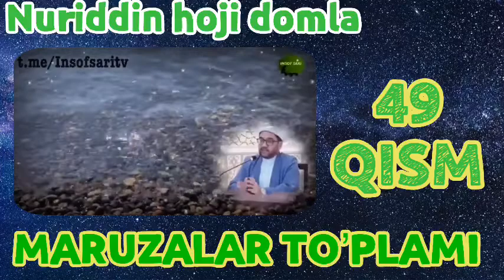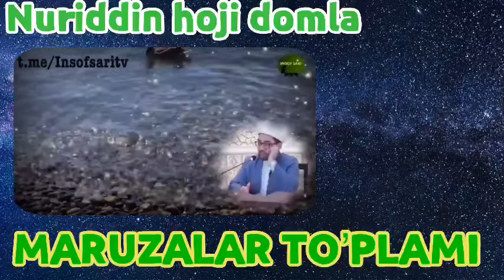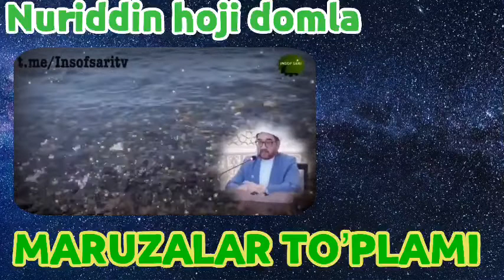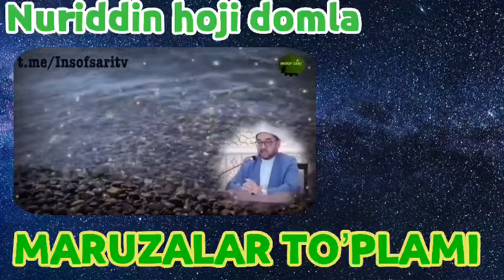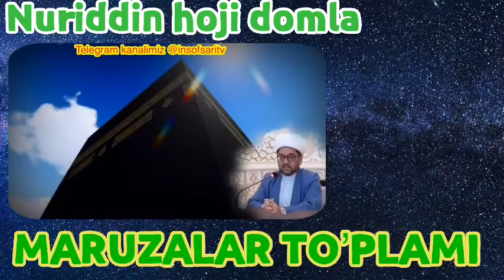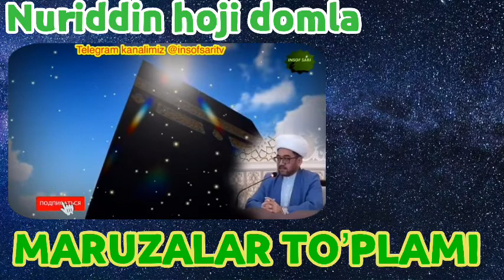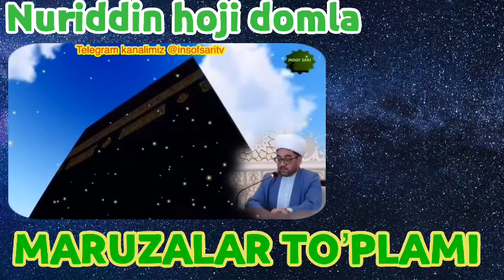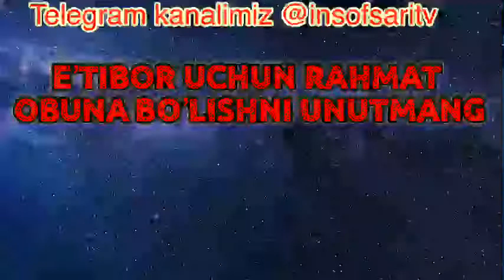49-QISM. Ustoz Nuriddin hoji domla Maruzalari to'plami/Устоз Нуриддин хожи домла Марузалари туплами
49-QISM. Ustoz Nuriddin hoji domla Maruzalari to'plami/Устоз Нуриддин хожи домла Марузалари туплами
00:05 Allohdan hafa bo’lgan yigit
03:10 Tortishuv halokatga yetaklaydi
10:01 Umr isrofi

✿°•┈┈┈••ৡ❀ৡ•┈┈┈•°✿